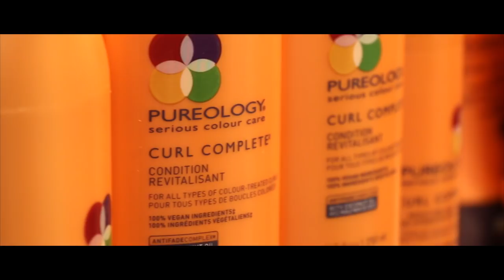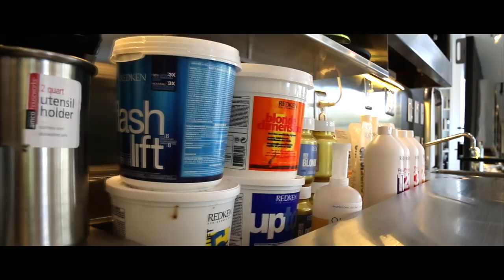Bella Bethesda Salon Tour